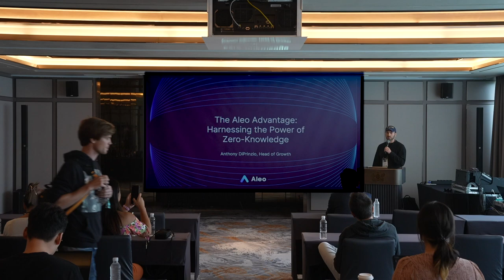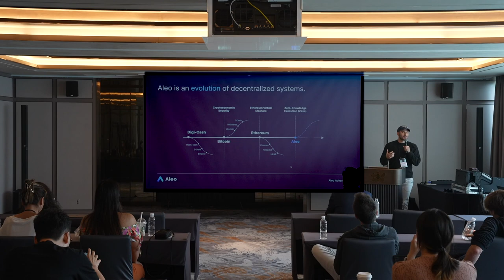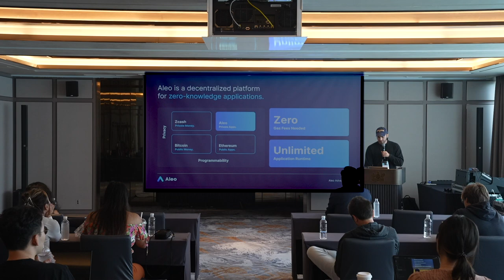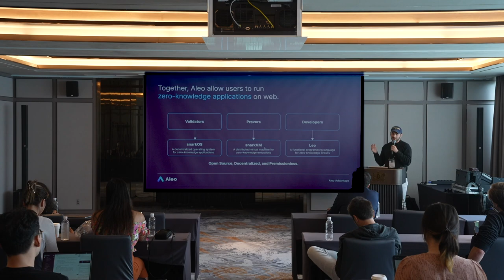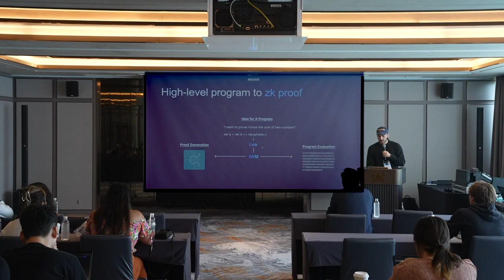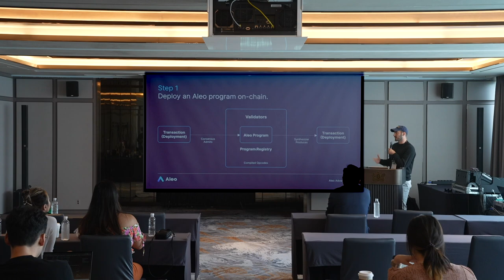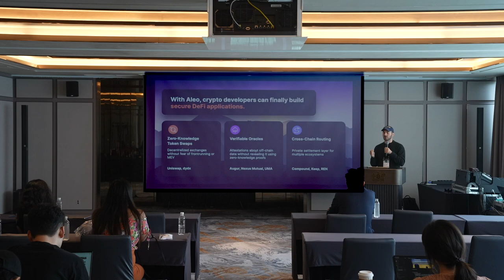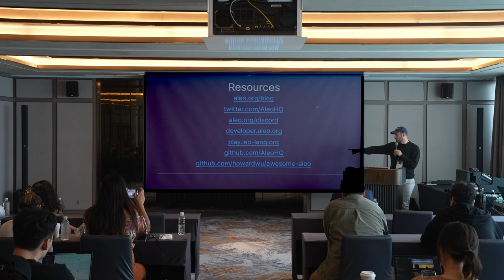[BUIDL Asia 2023 Builder Stage] Harnessing the Power of Zero Knowledge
Speaker: Anthony DiPrinzio, Head of Ecosystem Growth, Aleo

BUIDL Asia 2023 is a technical, community-focused conference hosted by KryptoSeoul, held in Seoul, Korea

Organized by KryptoSeoul